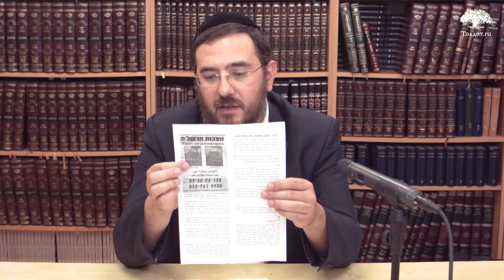Реальная история, потрясшая на этой неделе многих. Коротко и ясно 183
Об уважении к ближнему и дальнему, а также о том, как Бог все рассчитывает, вплоть до мелочей.